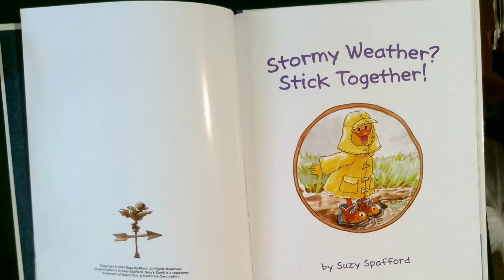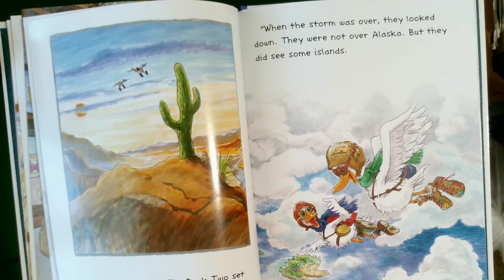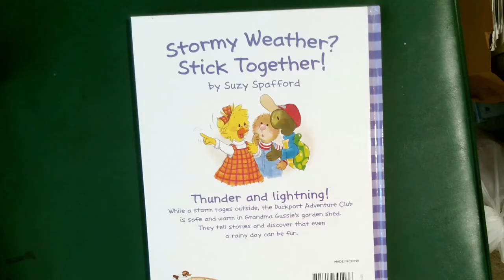Stormy Weather? Stick Together! | Storytime with Mom and Me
A fun and entertaining book for rainy days.

Comments have been disabled, so if you ever have a question, feel free to mention @StoryswithMom on Twitter and ask your question!